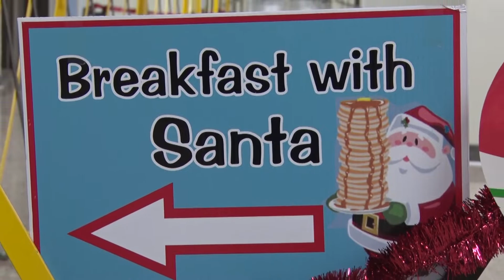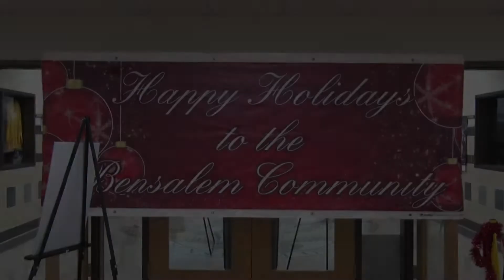Breakfast with Santa 2019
Bensalem Township's Annual BREAKFAST WITH SANTA. Sunday, December 1, 2019. 8:00am-12:00pm. Bensalem High School.